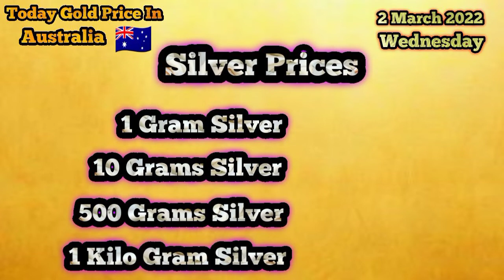Today Gold Price In Australia || 2 March 2022 || Gold Rates || Haseeb TV